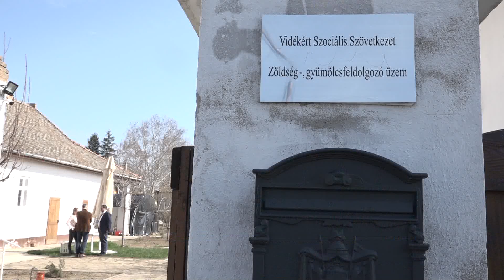Lázár János ultimátuma: igyekezzenek magyar terméket árulni, különben le kell vonulni a pályáról!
„Jól teszik a multik ha igyekeznek, és több jó minőségű magyar terméket árulnak a jövőben” – emelte ki Lázár János a közel múltban Királyhegyesen, ahol a Kanálka zöldség- és gyümölcs feldolgozó manufaktúránál tett látogatást. A két éve működő üzemben kizárólag helyi termények felhasználásával különféle krémeket és sült zöldségeket készítenek, melyekkel szeretnének komolyabban jelen lenni a piacon- ebben próbál nekik segíteni az országgyűlési képviselő is.